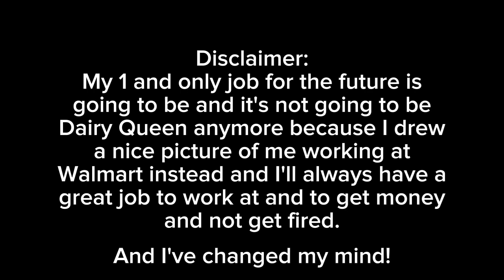My Future Job *I LIKE WALMART IT'S SO NICE and I'll always be happy at my new job!